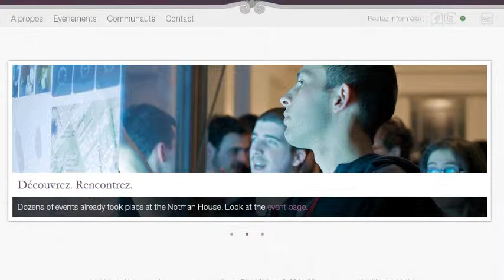Kristopher Kalika : du Webcamp à la Maison Notman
Josée Plamondon (Alliance numérique), qui animait à webcom une session de l'anticonférence Webcamp, s'entretient avec Kristopher Kalika, un jeune entrepreneur installé à la Maison Notman. Ce bâtiment historique situé au coeur de Montréal abrite un nouveau centre communautaire dédié à l'entreprenariat Web et aux événements collectifs du Web.